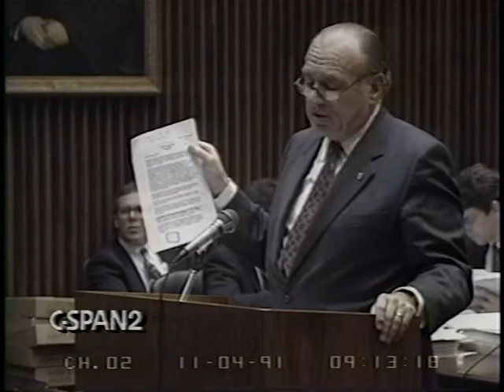Specter, et al v. Garrett, et al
Specter, et al v. Garrett, et al - U.S. Court of Appeals - 22503-1-DVD - 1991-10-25 - The U.S. District Court for the Eastern District of Pennsylvania heard oral arguments in the case Sen. Arlen Specter, et al v. H. Lawrence Garrett, et al. The case involved a naval shipyard in Philadelphia that was slated for closure as part of the numerous military base reductions of the Department of Defense. Sen. Arlen Specter and several other plaintiffs brought suit to keep the shipyard open, while Secretary of the Navy H. Lawrence Garrett and several other defendants argued the shipyard should be closed. Several weeks following the oral arguments, the judge issued a decision allowing the closure of the naval shipyard.  Filmed by C-SPAN. Non-commercial use only.